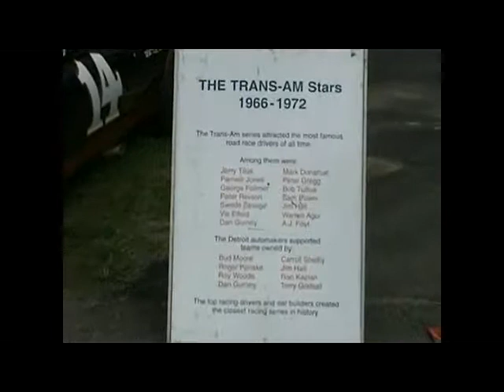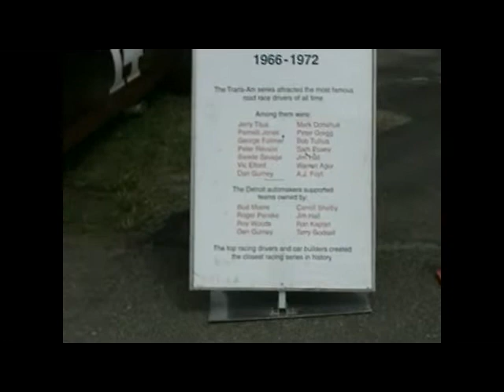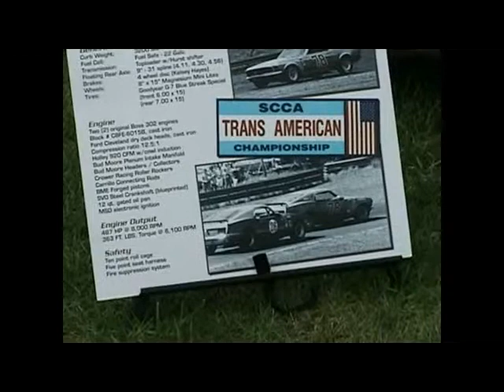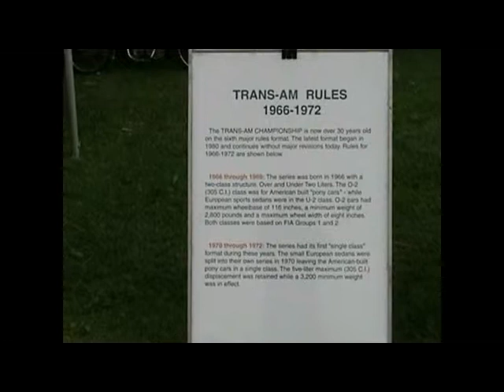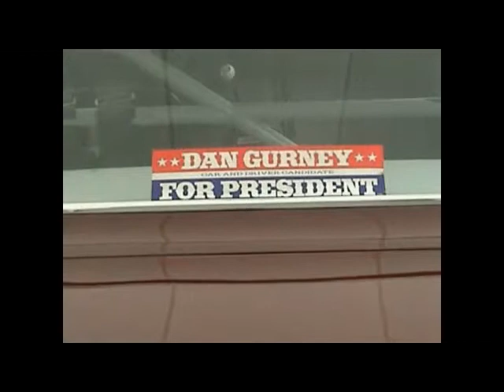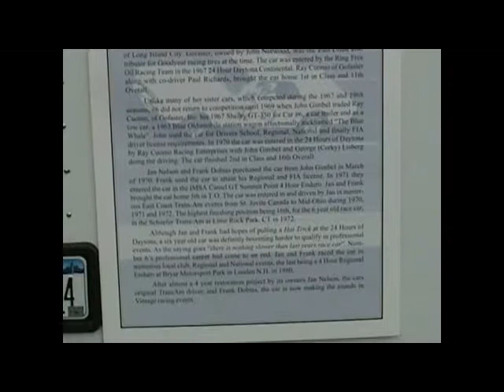LRP Trans Am Reunion 2006 The Cars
The theme for Lime Rock Park's 2006 Vintage Fall Festival was Trans Am Reunion.  Here are some of the beautiful classic racing cars of the Golden Age of the SCCA's Trans Am series.